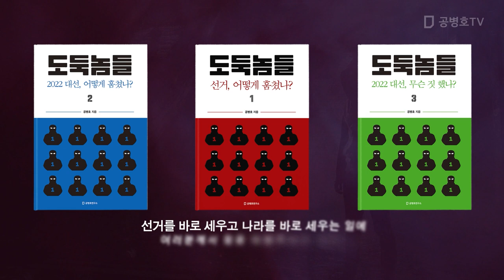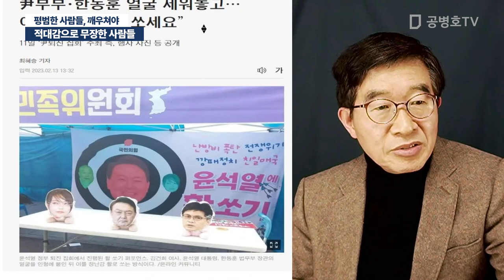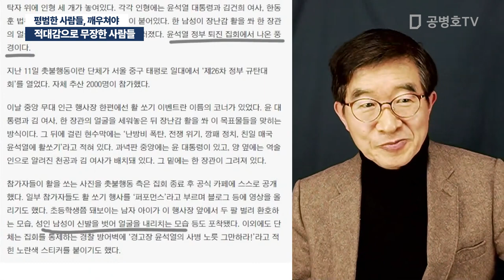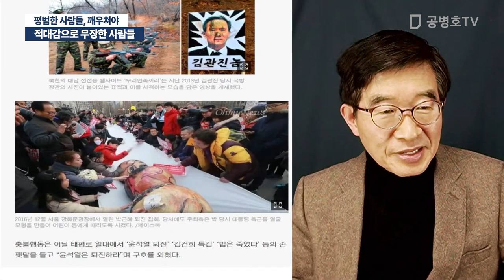적대감으로 무장한 사람들 / 평범한 사람들, 깨우쳐야 [공병호TV]